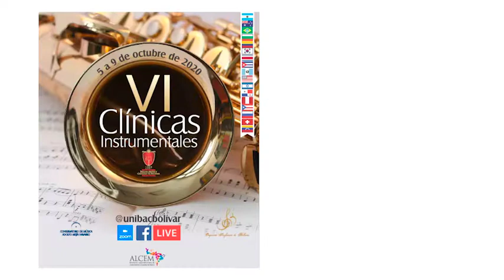Violín y Violoncello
Taller exposición en el marco de las VI Clínicas instrumentales